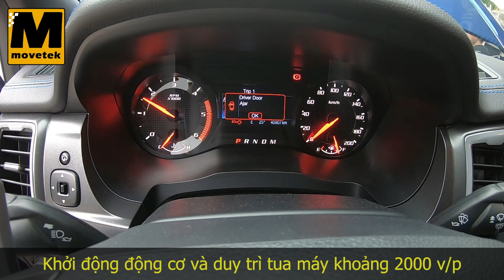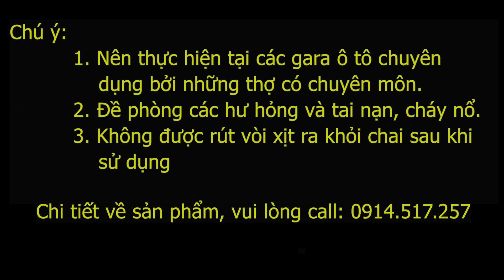Vệ sinh cổ hút Ford Ranger Bi-turbo, Ranger Raptor, Everest 2.0 Bi-turbo Diesel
Họng ga, cổ hút các động cơ máy dầu của bán tải, SUV thường bị giảm tiết diện do hơi thừa mang dầu từ động cơ qua van PCV và khí thải tuần hoàn qua van ERG gặp nhau ở đoạn cổ hút. Sau thời gian sử dụng thường từ 50.000km trở đi, mụi than sẽ đóng dày và giảm tiết diện trong, giảm lưu lượng khí nạp.

Với các xe bị quá nặng, có khi cần phải tháo cổ hút ra khơi thông vệ sinh. Với các xe đi chưa lâu thì có thể dùng dung xịch vệ sinh họng ga Liqui Moly cho máy dầu để xịt làm giảm/ngăn ngừa các lớp mụi than trong cổ hút.